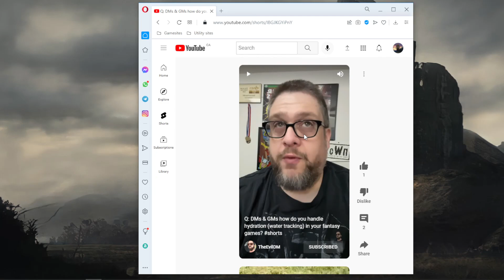Drag & Drop Vid: The EvilDM... Hydration.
Video response to Vince's inquiry.
Using "Traveller Companion"  rules expanding on Starvation and Thirst... and in the YT game we have going, yes, this is a factor in the gameplay.